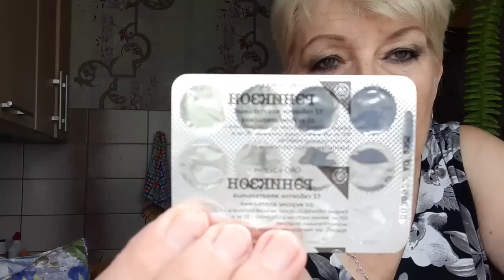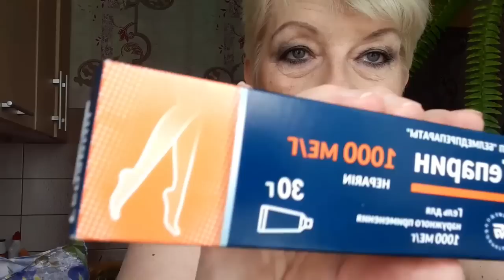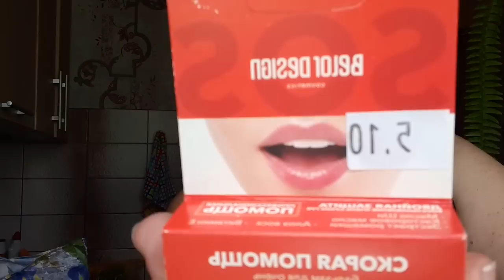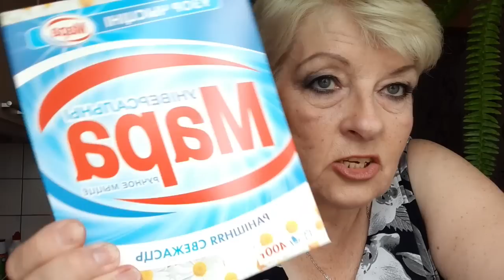VLOG 589 Голубкова больше нет/Аптека/Пустили корни/